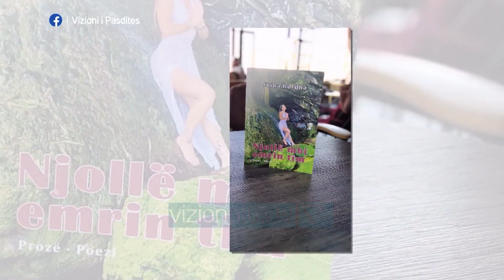Vizioni i pasdites - U abuzua 12 vjec, rrenqeth Erika Kordha: Do me fejonin me perdhunuesin